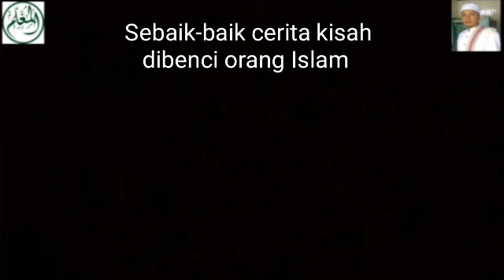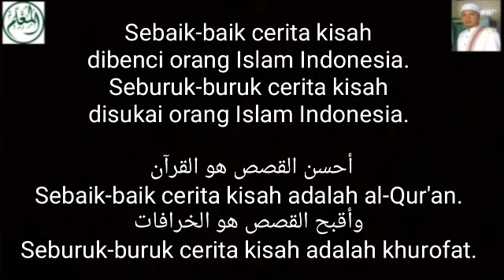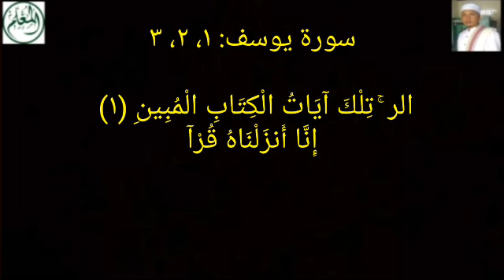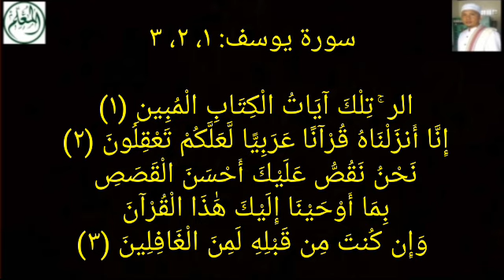Sebaik-baik Cerita Kisah Dibenci Orang Islam Pribumi - Jangan Kepanasan Ya!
سورة يوسف: ١، ٢، ٣

الر ۚ تِلْكَ آيَاتُ الْكِتَابِ الْمُبِينِ (١) إِنَّا أَنزَلْنَاهُ قُرْآنًا عَرَبِيًّا لَّعَلَّكُمْ تَعْقِلُونَ (٢) نَحْنُ نَقُصُّ عَلَيْكَ أَحْسَنَ الْقَصَصِ بِمَا أَوْحَيْنَا إِلَيْكَ هَٰذَا الْقُرْآنَ وَإِن كُنتَ مِن قَبْلِهِ لَمِنَ الْغَافِلِينَ (٣)